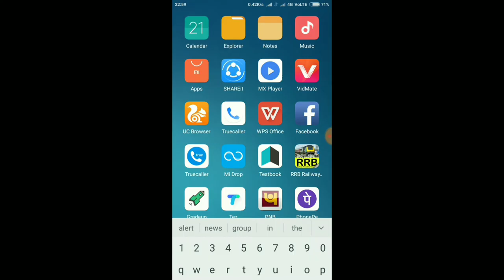How to share live location in whatsapp||whatsapp live location sharing feature